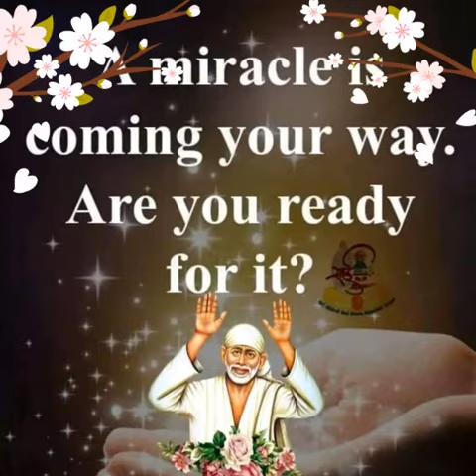Sai Baba message in Tamil | Sai Baba advice in Tamil | Sai Baba blessings daily messages Tamil